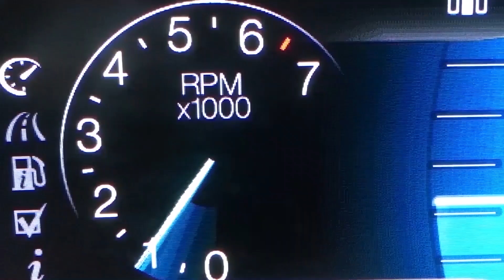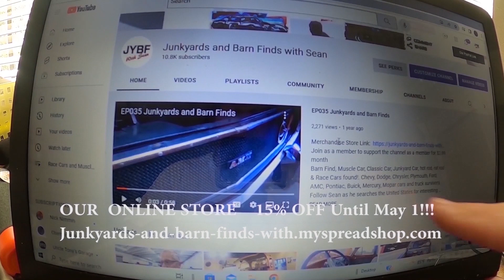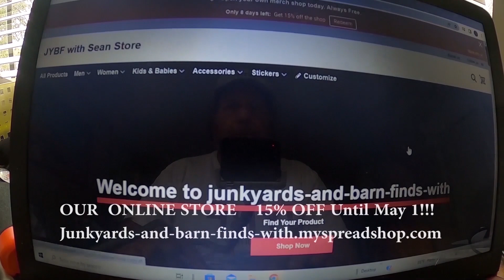EP572 The Cudas of Don Garlits Mopar Show 2022 - Re-Edit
The Cuda's at the Don Garlits Museum of Drag Racing Mopar Festival 2022, this is a re-edit due to a music copyright claim on the original post (background music playing at the show). We have removed and replaced the copyrighted audio and reposted so you can enjoy the video!